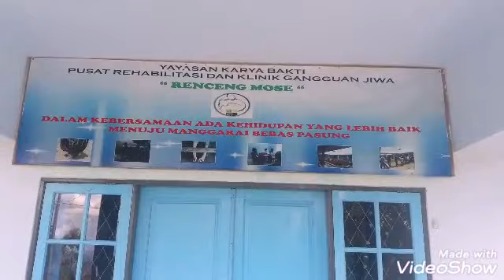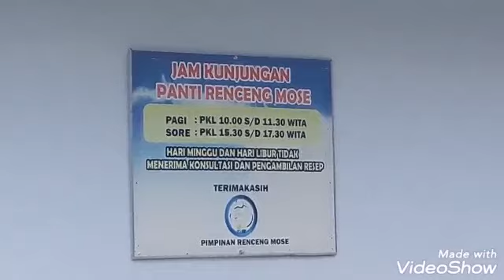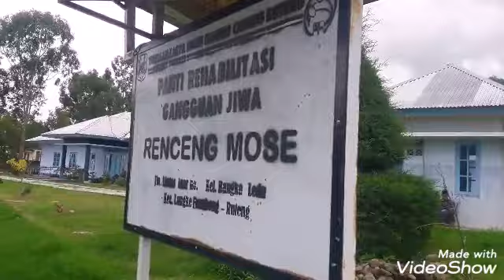PUSAT REHABILITASI GANGGUAN JIWA DAN PANTI ASUHAN DI FLORES " RENCENG MOSE " RUTENG.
Menerima Pasien dan Panti asuhan Masalah Kejiwaan oleh Tenaga Medis Berpengelaman  dgn batasan usia Pasien 50 Tahun Kebawah.Diatas 50 Tahun dilakukan pengobatan medis Rawat Jalan.